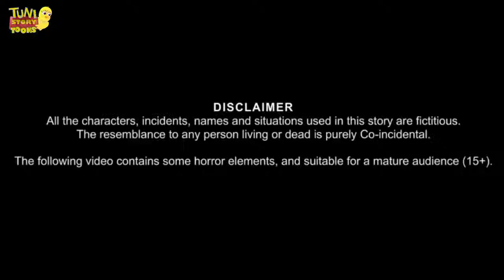कौवा ने पिया पक्षी का खोनो | Tuni Chidiya cartoon |Crow story |Chidiya ki kahaniyan | TBF